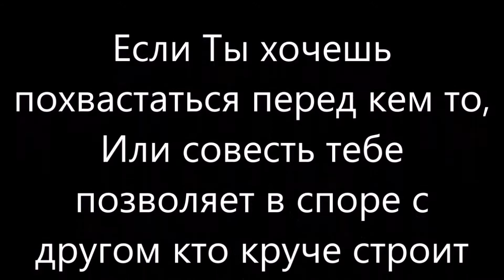Самоделка "Грузовик для транспортировки мутантов". Видеоинструкция по сборке.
Эта самоделка идеально подходит для того чтобы выпендриться перед друзьями, и гарантирует победу в споре: Кто круче строит ЛЕГО!
А что самое главное, её сделал пацан со средним количеством конструктора, а значит, по этой инструкции её может собрать практически любой у кого есть ЛЕГО!

На наборы для новых обзоров, детали для самоделок и покупки деталей на вес с последующим розыгрышем: